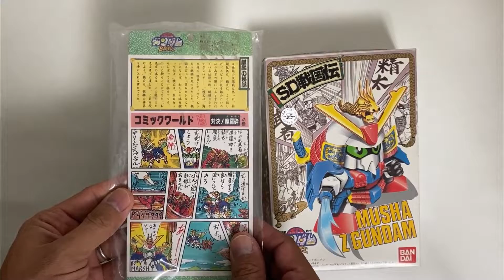176（組立）SDガンダムBB戦士 No.23 SD戦国伝 武者七人衆編 ムシャZガンダム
★ムシャZガンダムのキットをAmazonで探す

▶チャプター
00:00 動画スタート（開封）
00:28 頭
00:41 腕＆胴体
01:38 脚
02:03 装備品
02:38 武器
03:27 軽装モード
03:59 ムシャZガンダム完成
04:28 麒麟の神器
04:46 麒麟の神器完成
05:17 完成

（組立）SDガンダムBB戦士 No.23
SD戦国伝 武者七人衆編
ムシャZガンダム
1989年3月発売